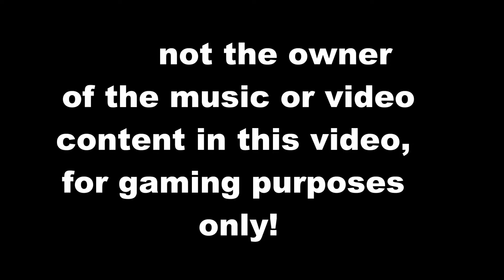Drac Base Auto with 3 Cannoneers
Drac Base